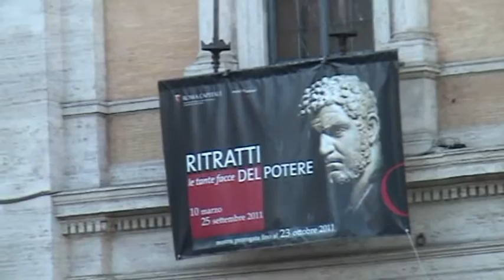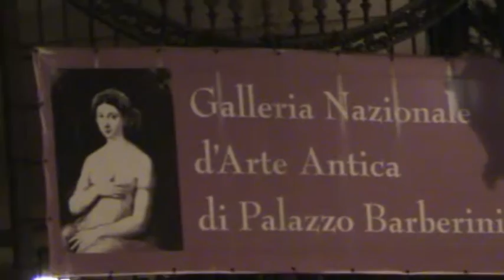Roma III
Memories of my latest (and maybe last) visits to Rome, 2011 and 2012. Part Three.